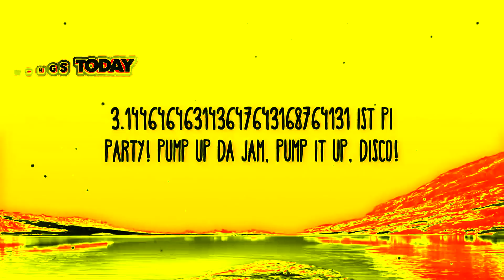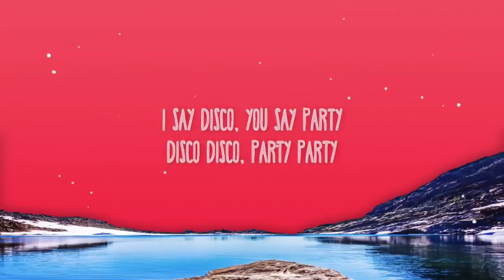Preview 2 I Say Disco You Say Party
I SAY DISCO YOU SAY PARTY DISCO DISCO...
PARTY PARTY